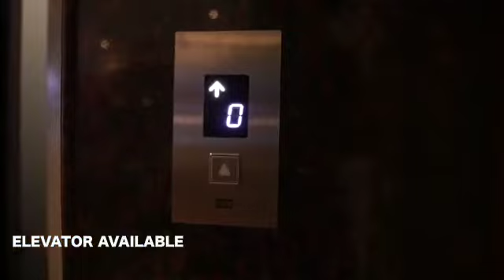Villa house 4 bedroom for sales willing people call me no 7550066711